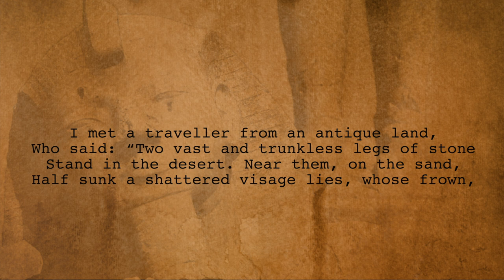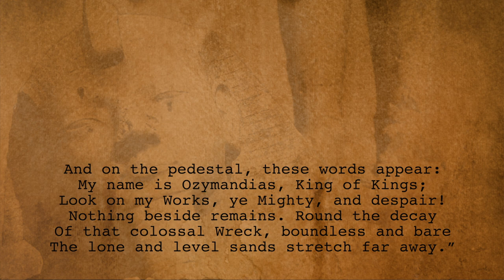'Ozymandias' by Percy Bysshe Shelley. Read by Arthur L Wood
One of the best known poems in the English language. In 1817 acheologists discovered fragments of a statue of the Egyptian king Ramesses II (known as Ozymandias). The sonnet is a result of a competition between Shelley and Horace Smith to write a poem on the subject. Smith's made a valiant attempt, which you can read below, but it is Shelley's poem that remains famous to this day.

In Egypt’s sandy silence, all alone,
Stands a gigantic Leg, which far off throws
The only shadow that the Desert knows:—
“I am great OZYMANDIAS,” saith the stone,
“The King of Kings; this mighty City shows
“The wonders of my hand.”— The City’s gone,—
Nought but the Leg remaining to disclose
The site of this forgotten Babylon.
We wonder,—and some Hunter may express
Wonder like ours, when thro’ the wilderness
Where London stood, holding the Wolf in chace,
He meets some fragment huge, and stops to guess
What powerful but unrecorded race
Once dwelt in that annihilated place.

Shelley's poem:
I met a traveller from an antique land
Who said: Two vast and trunkless legs of stone
Stand in the desert… near them, on the sand,
Half sunk, a shattered visage lies, whose frown,
And wrinkled lip, and sneer of cold command,
Tell that its sculptor well those passions read
Which yet survive, stamped on these lifeless things,
The hand that mocked them and the heart that fed;
And on the pedestal these words appear: